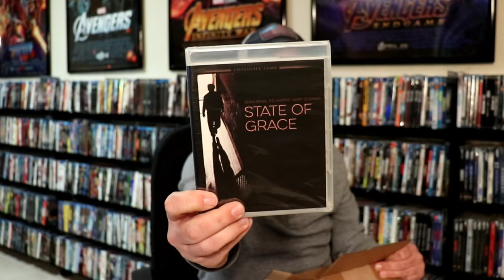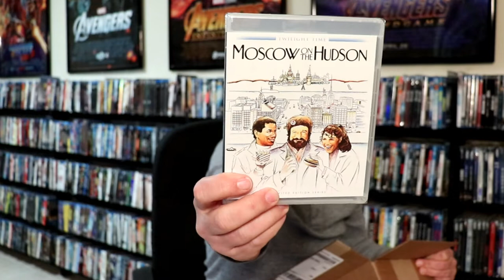Twilight Time 16 Title Blu-ray Haul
These are the bags I use to protect my Steelbooks and Slipcovers: